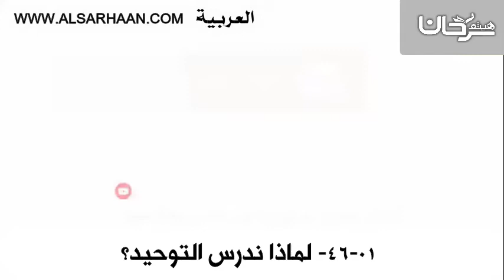46 01 لماذا ندرس التوحيد؟